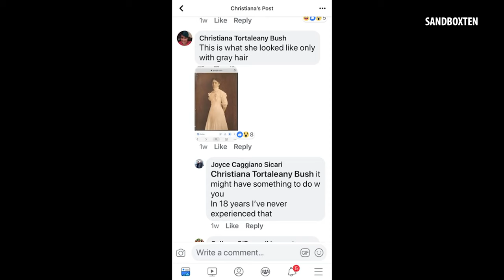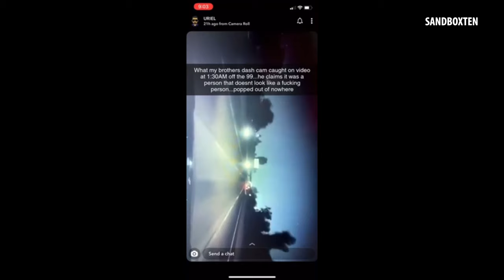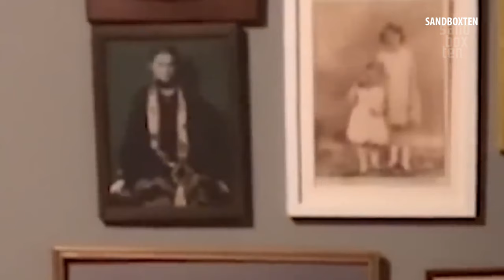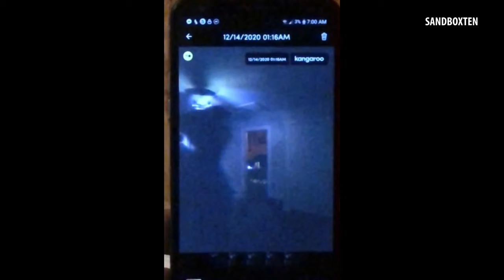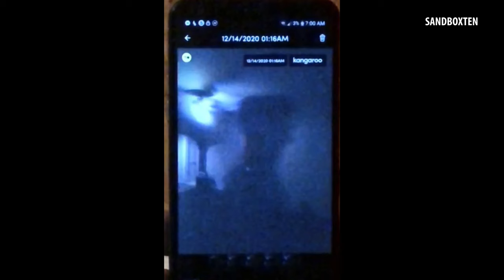THIS LEFT HER BEYOND TERRIFIED AFTER IT HAPPENED SCARY VIDEOS